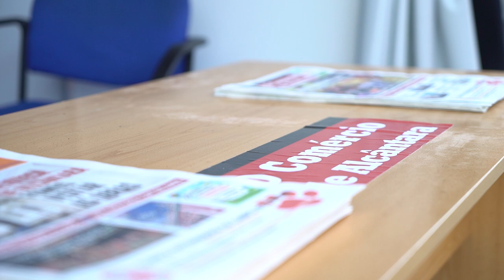Free Stock Footage